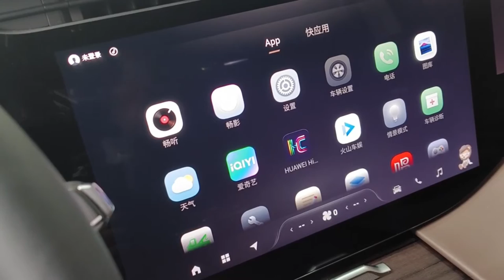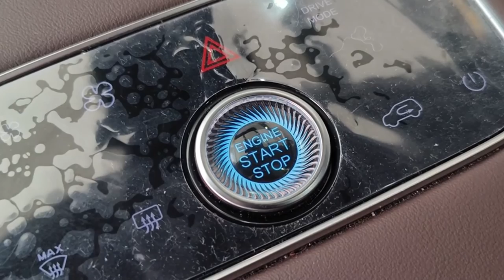Chery EXEED VX 2023 Review | ALL NEW Version - Exterior And Interior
Layout FF layout
4WD
Powertrain
Engine 1.6 L F4J16 turbo l4 (petrol)
2.0 L F4J20 turbo l4 (petrol)
Transmission 7-speed DCT
Dimensions

Top speed 180 km / h 200 km / h
(195 km / h)
Acceleration, 0-100 km / h k. A. k. A.
(8.1 s)
Fuel consumption over 100 km,
combined 7.9 l super 7.9 l super
(8.5 l super)

Engine type R4 petrol engine
Engine charging turbocharger
Displacement 1598 cc 1998 cc
max.power at min −1 145 kW (197 PS) / 5500 187 kW (254 PS) / 5500
max. torque at min -1 290 Nm / 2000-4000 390 Nm / 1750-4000
Power transmission
Drive, as standard Front wheel drive
Drive, optional - ( Four-wheel drive )
Gearbox, as standard 7-speed double-clutch transmission